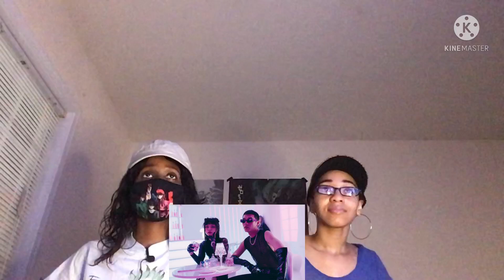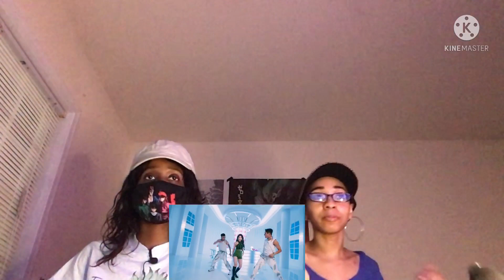BoA ボア 'The Greatest' MV Reaction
BoA ボア 'The Greatest' has proved why she is the Humble KPOP Queen. BoA has broke barriers so that KPOP can stand the test of time. This song feels an ode to younger music when it was free and expressive lyrics.